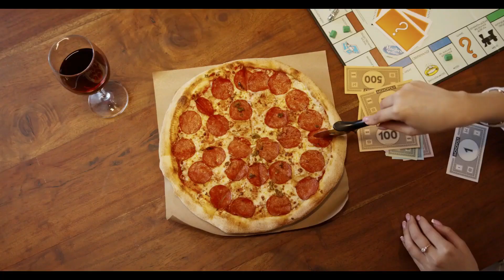pizza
copy right

music  ; licensed free you tube audio librery
editer ;  thirumala

#  pizza   #  thirumala  # yellow  #  gold  #  cinema
# yellow gold cinema  #  music  # channel  #  music  channel
# food